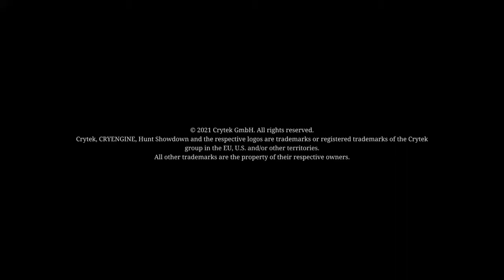HUNT: SHOWDOWN_WINNER